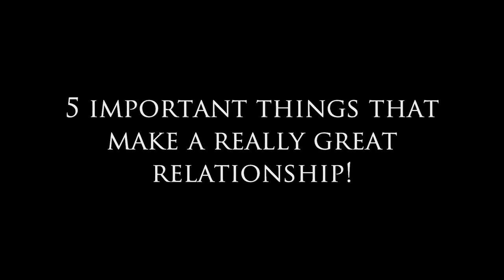5 Important Things that Make a Really Great Relationship!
Sassy Advice Show Host Susan McCord (aka Dear Sybersue)  discusses 5 Important Things that Make a Really Great Relationship. Many couples are very happy together in the beginning of a relationship but then they start to let things slide over the years due to laziness or complacency.  Why would you ever take your partner for granted or give up making things amazing?  Yes a relationship takes work to keep it in a healthy place but it's not that difficult to keep things fresh and fun!
Always pay attention to what is transpiring in your partnership and don't be the last to know there is trouble brewing at home!

Sybersue Loves to hear from both men and women & will always take time to answer you back.